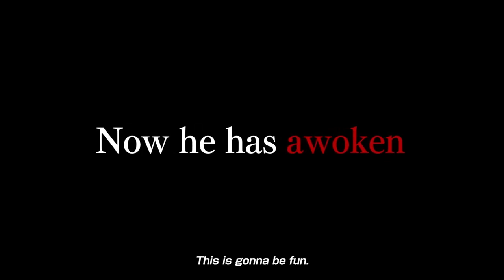One Piece Pirate Warriors 4 - Official Character Pass 2 Trailer